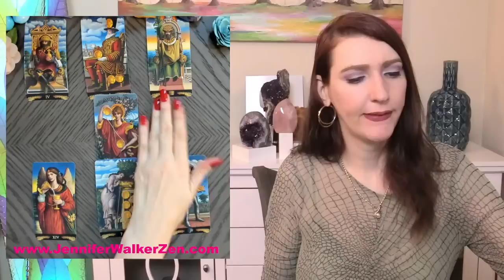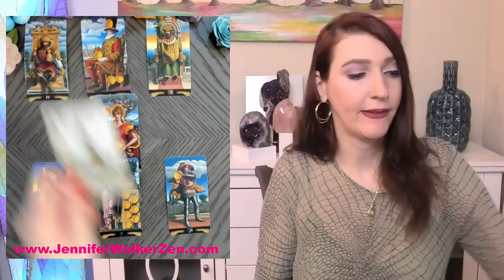PISCES GREAT NEWS YOU WILL JUMP FOR JOY & HERE ARE ALL THE DETAILS WHY! SEPTEMBER 10 TO 16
PISCES  you can check your Sun sign which represents your soul, Moon sign, which represents your emotions, and your  rising sign that represents your physical you. All three of these signs make up who you are, so feel free to crosswatch PISCES .  This is a weekly SEPTEMBER 2021 tarot overview weekly tarot love reading which includes your day to day, love interested feelings towards you and your overall outcome of what will happen for this week's tarot reading. I use Angels, oracle cards, tarot and so much more for this almost personal tarot reading!

In today's tarot card reading, we'll be looking into your love life during the month of SEPTEMBER. Much can change and happen in a month, that's why each reading contains a tons of clarification of tarot and oracle cards to provide you with as much information about your love life as possible.